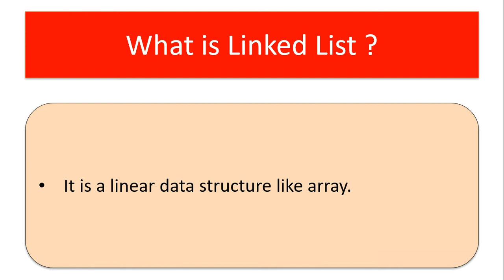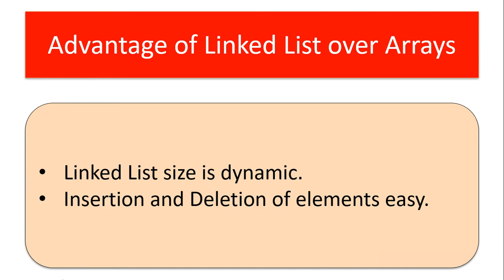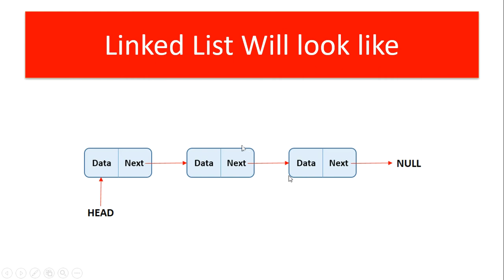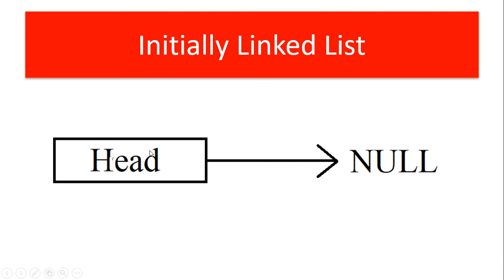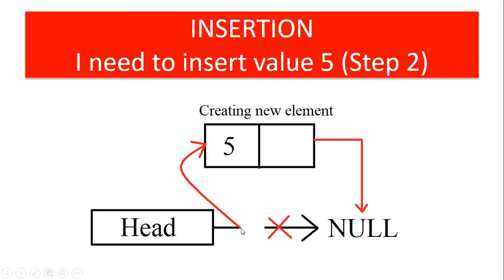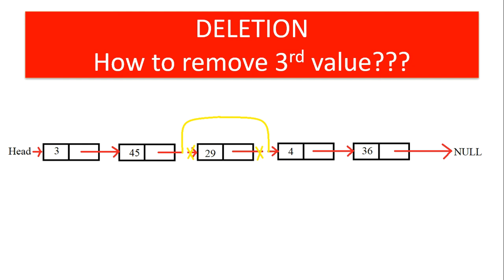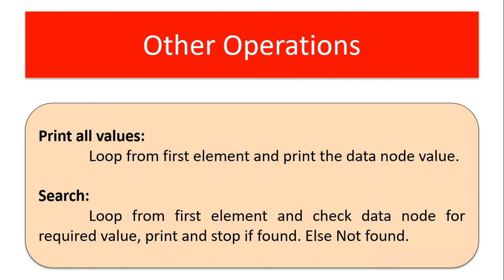Linked List Explanation | Data Structures and Algorithms | E3schools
In this video we have tried to explain the concept of linked list, how it handles data, what are the operations and advantages of linked list with arrays.
Singly linked list.